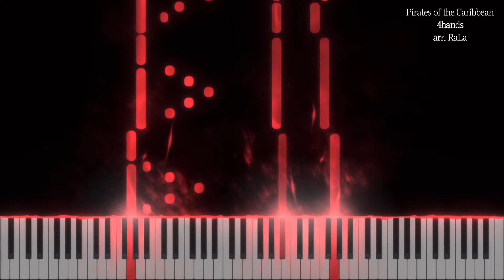Pirates of the Caribbean arr.RaLa